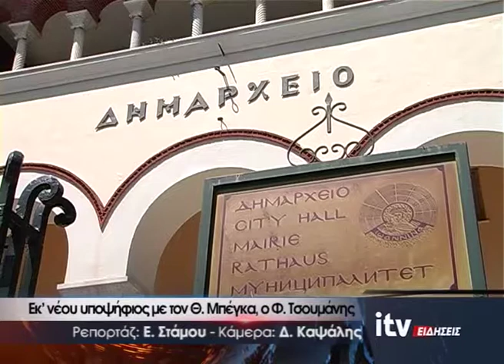Εκ νέου υποψήφιος με τον Θ. Μπέγκα, ο Φ. Τσουμάνης - ITV ΕΙΔΗΣΕΙΣ - 24/9/2018